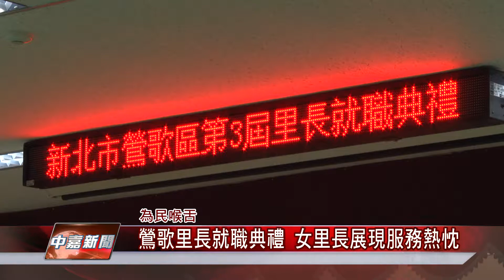1071226【中嘉新聞】鶯歌里長就職典禮 女里長展現服務熱忱